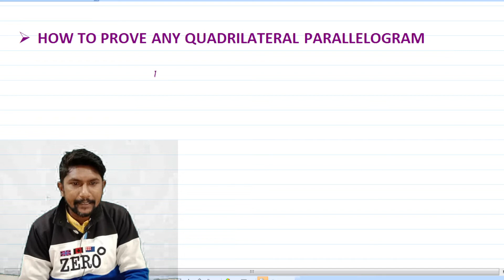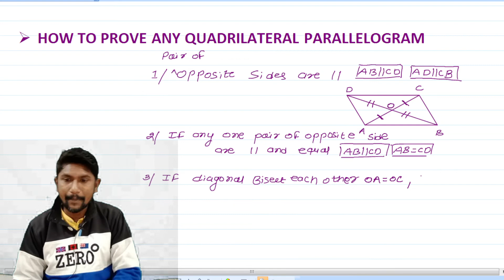Class 9 Maths | How to prove any quadrilateral parallelogram | Chapter 8 | Quadrilaterals | NCERT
Hlo dear students in these video I explain how to prove parallelogram of class 9 maths NCERT